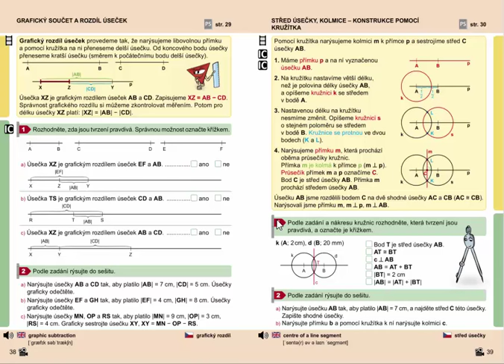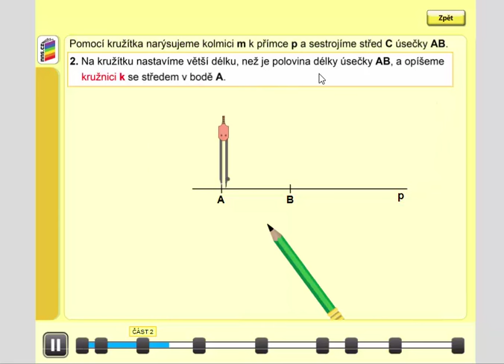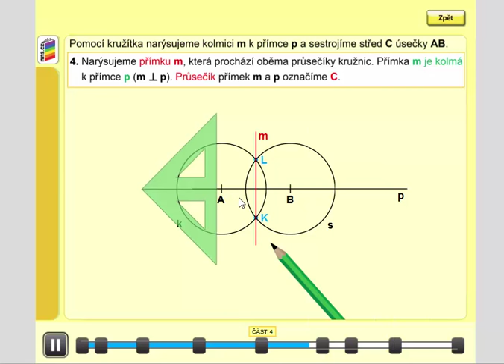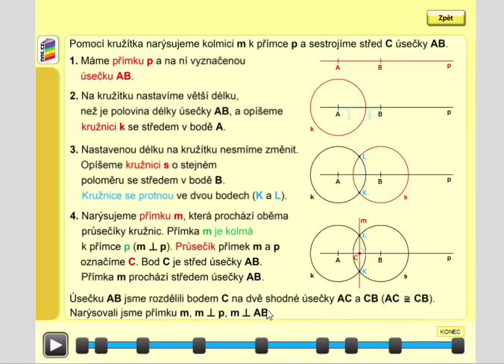Střed úsečky, kolmice - konstrukce pomocí kružítka, Geometrie pro 4.ročník, str. 39, úvod A